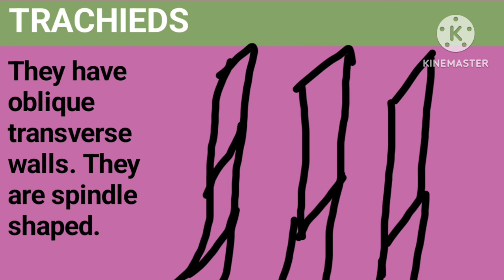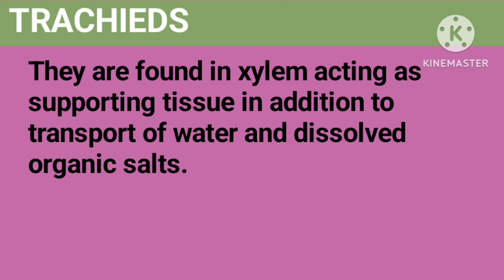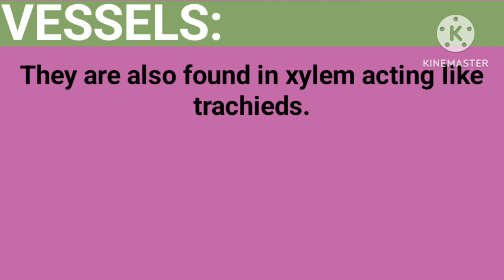Vessels and Trachied || Support In Plants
biology class 11 chapter 10 short

questions

botany lecture

gas exchange in plants

class 11 biology chapter 10 science

and fun

learn and shere class 11 biology

BIOLOGICAL MOLECULES

ENZYMES

BIOENERGETICS

ACELLULAR LIFE

PROKARYOTES

PROTOCTIST AND FUNGI

FORM AND FUNCTIONS IN PLANTS